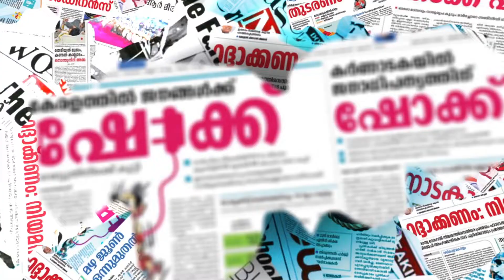സര്‍ക്കാറിനെതിരെ വിമര്‍ശിച്ച് ശ്രീജിത്ത് പണിക്കരുടെ കത്ത്|PINARAYI VIJAYAN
സര്‍ക്കാറിനെതിരെ വിമര്‍ശിച്ച് ശ്രീജിത്ത് പണിക്കരുടെ കത്ത്
CHANNEL KERALA
Channel Kerala
Malayalam Channel Kerala
MARUNADAN MALAYALI
MARUNADAN TV
#42 K ONLINE
PUBLIC KERALA
THE JOURNALIST
KARMA NEWS
LATEST MALAYALAM NEWS
KERALA NEWS
#24 NEWS
MALAYALAM NEWS